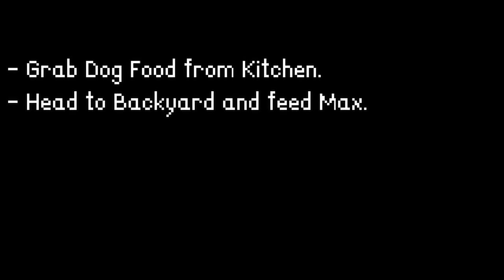Identifying The KILLER Among Us!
Welcome to our gameplay review of "Terror at Oakheart"! In this video, we delve into the thrilling world of Oakheart and uncover the secrets that lie within.

Experience heart-pounding moments, intense battles, and spine-tingling scares as we navigate through the game's stunning visuals and immersive gameplay. Join us as we uncover the mysteries of Oakheart and face our fears head-on.

Don't miss out on this must-play title that will keep you on the edge of your seat from start to finish.

Get ready to embark on a journey like no other in "Terror at Oakheart" - are you brave enough to face the terror?